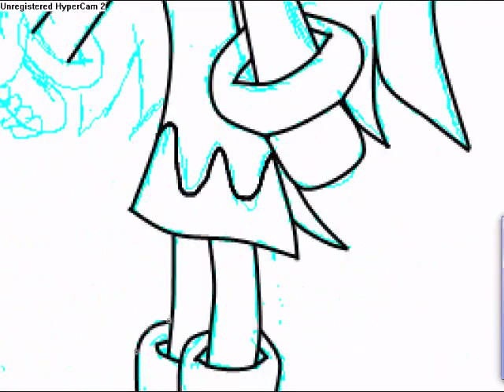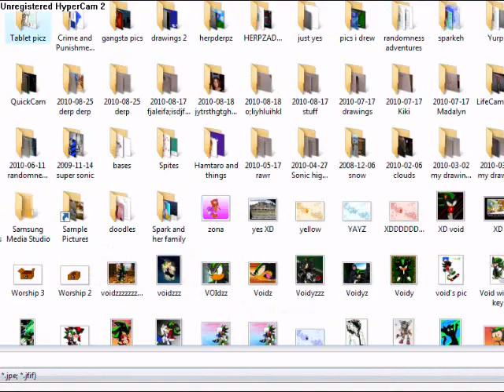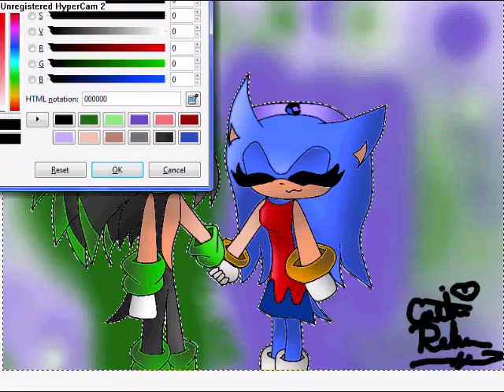Drawing Spark and Twister ~ Your Guardian Angel ~